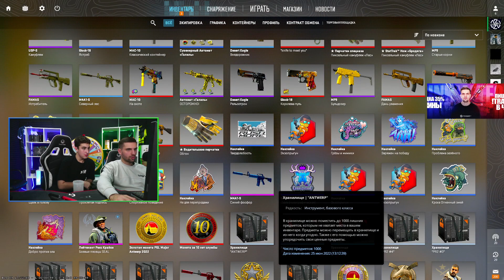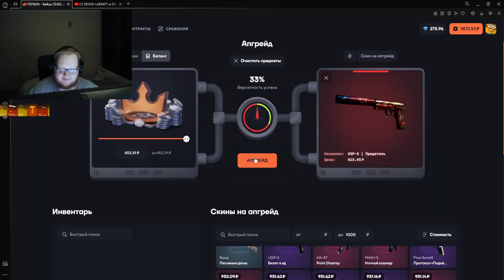ого жоский преф | Counter-Strike: Global Offensive Highlights!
🕘 CHAPTERS
00:00 - inkmate0
00:15 - inkmate0
00:43 - a0kkii
00:51 - inkmate0
01:43 - heliN139
01:57 - anastaze
02:13 - inkmate0
02:39 - inkmate0
03:05 - CeMka
03:35 - heliN139
04:02 - inkmate0
04:31 - hyrma_tak_sebe
04:40 - BKLiga
05:38 - fostarcs
05:50 - Nefrita
06:00 - kyousuke999
06:20 - heliN139
06:28 - CeMka
07:02 - tati
07:18 - BKLiga